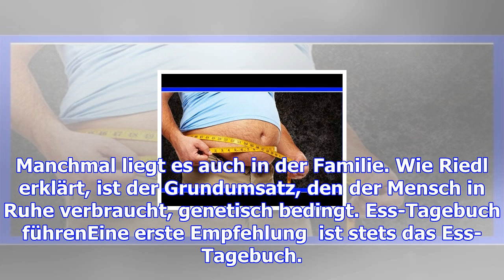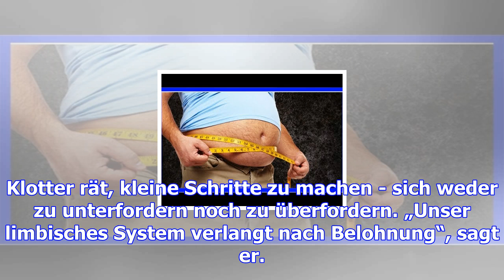Hilfe bei übergewicht: wenn der bauch gefährlich wird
(dpa) - Iss, so viel du kannst: So lautet die genetische Programmierung des Menschen. „Wären unsere ...